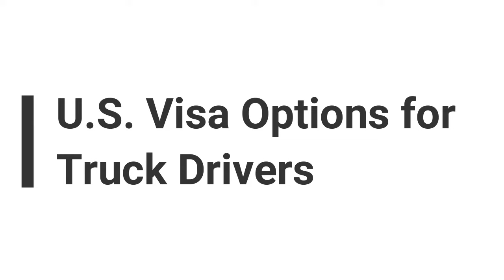U.S. Visa Options for Truck Drivers | Malescu Law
Today we are going to speak about visa options for truck drivers to work in the United States.
The United States is experiencing a persistent shortage of qualified truck drivers and the Covid-19 pandemic has made it more acute. U.S. companies and U.S. trucking companies can address this shortage of truck drivers by bringing truck drivers from abroad to fill vacant positions. There are experienced truck drivers abroad who would like to start new chapters in their careers and in their lives by driving in the United States.

Generally speaking, U.S. trucking companies can bring foreign truck drivers to the United States on a temporary basis to fill a short-term need, by sponsoring them non-immigrant visas, but also on a permanent basis by sponsoring them permanent residency under the EB-3 visa program.
Separately, foreign truck drivers can also come to the U.S, and if they are from an E-2 treaty country they could start a trucking business in the U.S. on an E-2 visa.